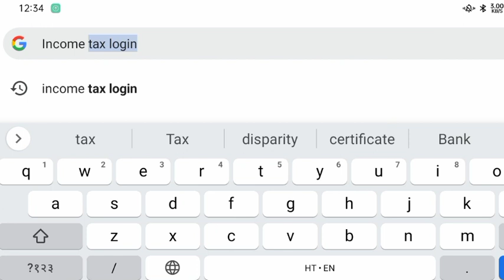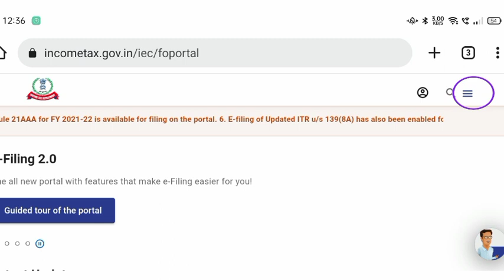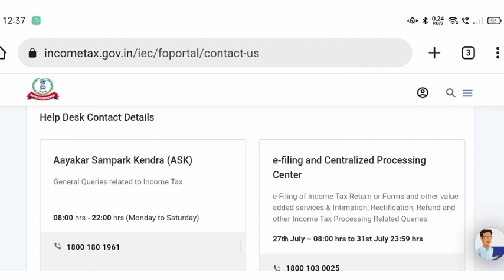Income Tax Department Customer Care Nu । Income Tax 24×7 Customer Care Nu । Income Tax Contact Nu.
Friends, Is Video Me Aap Ko Batauga Ki Aap Income Tax Customer Care Ke Nu Income Tax Ki Website Se Kaise Nikal Kar Baat Kar Sakte Hai.

#24×7Incometaxnu